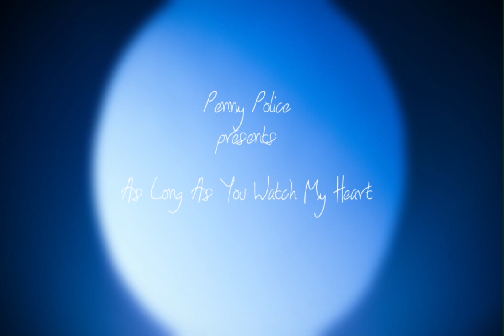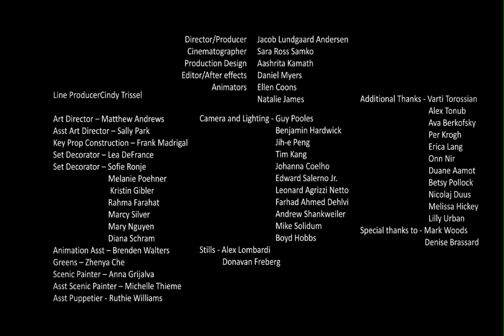Penny Police - As Long As You Watch My Heart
Official Music Video for Penny Police's "As Long As You Watch My Heart".
This video was made independently by a group of upcoming filmmakers studying at the American Film Institute.

Director & Producer by Jacob Lundgaard Andersen
Cinematographer by Sara Ross Samko
Production Design by Aashrita Kamath
Editor/ After effects by Daniel Meyers

Animators:

Ellen Coons
Natalie James

Line Producer: Cindy Trissel

Art Department:

Art Director -- Matthew Andrews
Asst Art Director -- Sally Park
Key Prop Construction -- Frank Madrigal
Set Decorator-- Lea DeFrance
Set Decorator -- Sofie Ronje
Set Dresser -- Melanie Poehner
Set Dresser -- Kristin Gibler
Set Dresser -- Rahma Farahat
Set Dresser -- Marcy Silver
Set Dresser -- Mary Nguyen
Set Dresser -- Diana Schram
Animation Asst -- Brenden Walters
Greens -- Zhenya Che
Scenic Painter -- Anna Grijalva
Asst Scenic Painter -- Michelle Thieme
Asst. Puppet Build - Ruthie Williams

Camera and Lighting:
Guy Pooles
Benjamin Hardwick
Jih-e Peng
Tim Kang
Johanna Coelho
Edward Salerno Jr.
Leonard Agrizzi Netto
Farhad Ahmed Dehlvi
Andrew Shankweiler
Mike Solidum

Stills:
Alex Lombardi
Donavan Freberg

Additional Thanks:
Varti Torossian
Alex Tonub
Ava Berkofsky
Per Krogh
Erica Lang
Onn Nir
Duane
Betsy Pollock

Special thanks to:
Mark Woods
Denise Brassard